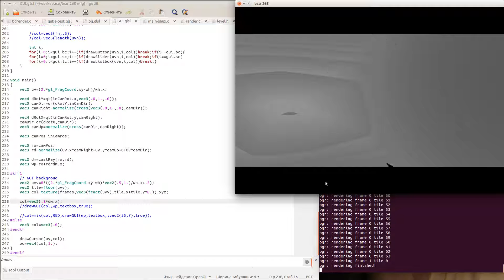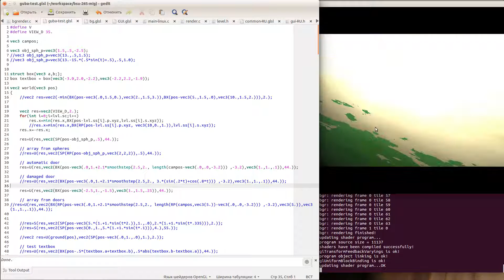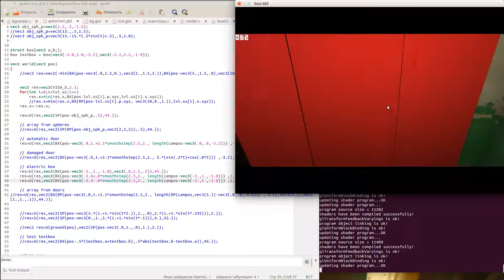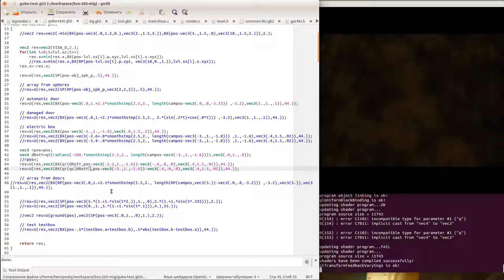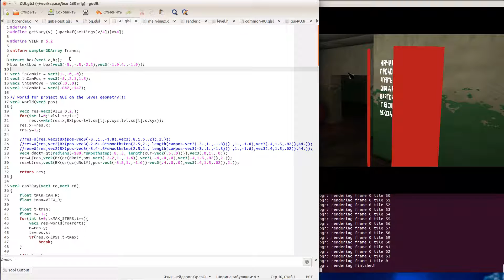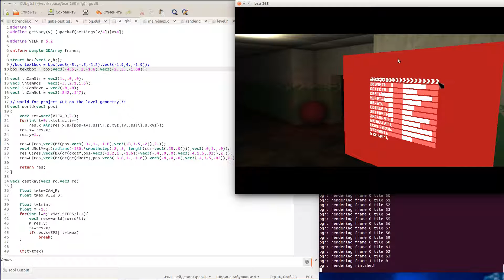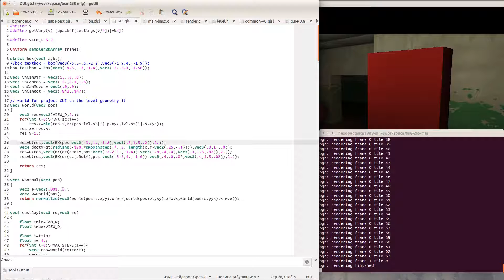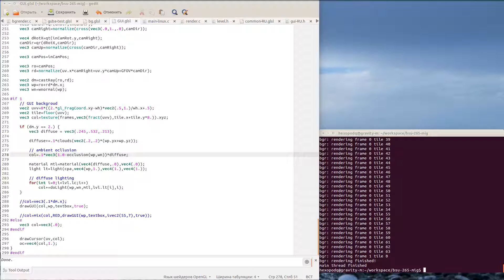Game programming using GLSL - Live coding #3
Procedural computer graphics programing using GLSL v.3.30 (OpenGL Shading Language).
In this video I show a little part of my work on the tiny procedural game engine. In the live-coding format, I will demonstrate the programming process of procedural text rendering, procedural texturing and procedural animation fully on the GPU using shaders.

In this video, I add to the scene some animated geometry, such as an electrical switch box, the door of which responds to the user. Then I place the main game menu in this box.

Most of the objects that rendered in this live coding video, such as 3d objects, text, GUI etc., created procedurally within a pixel shader and rendered on the fly.

Instruments:
OS: Ubuntu 14.04 LTS
Video Driver: NVIDIA 346.96
Editor: gedit
Compiler: gcc - GNU C compiler, GNU Assembler
Other: xxd, p7zip, make, strip, sstrip, rm, echo, wc, cp, chmod